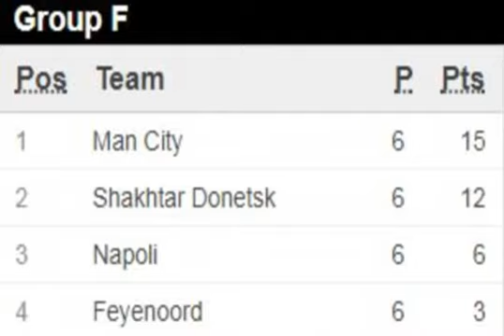Feyenoord 2-1 Napoli: '‍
[ Feyenoord finally secured their first points of the Champions League campaign, rallying from a goal down to overcome Napoli 2-1 who drop into the Europa League. ,  Napoli s defeat combined with Shakhtar Donestsk s victory over Manchester City to finish second, means the Italian side drop into the Europa League. ,  With Feyenoord already eliminated after losing their first five Group F matches, coach Giovanni van Bronckhorst gave second-choice goalkeeper Kenneth Vermeer a start and 18-year-old